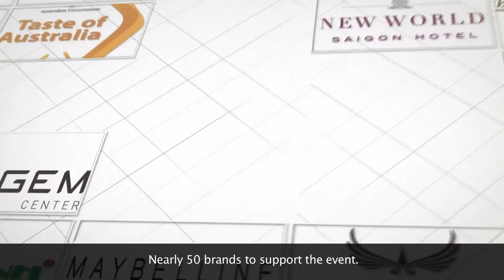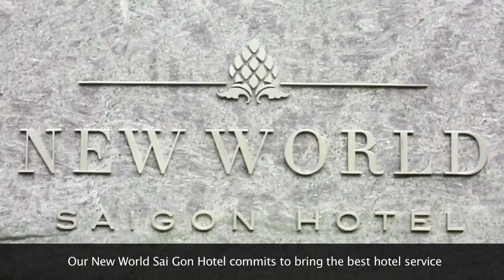THE SUCCESS OF VIETNAM INTERNATIONAL FASHION WEEK AFTER 5 SEASONS